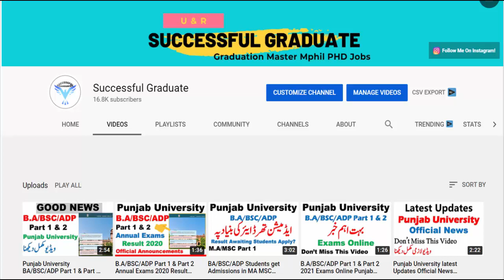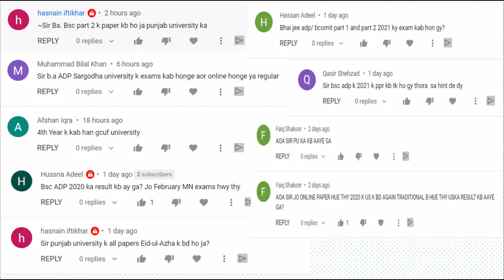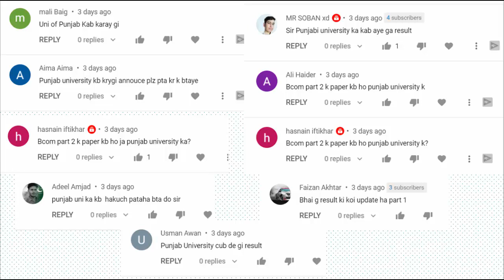B.A/BSC/ADP/B.COM/ADC Part 1 & Part 2 Exams 2021 & Result Dates Must Watch Video Punjab University